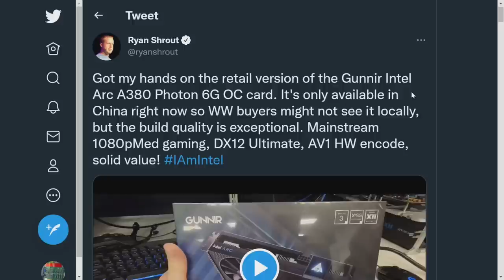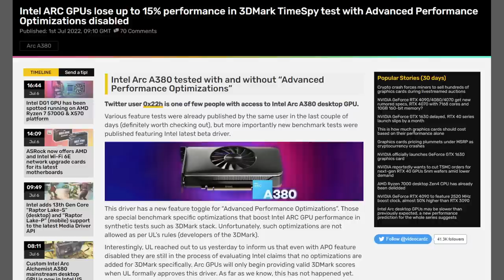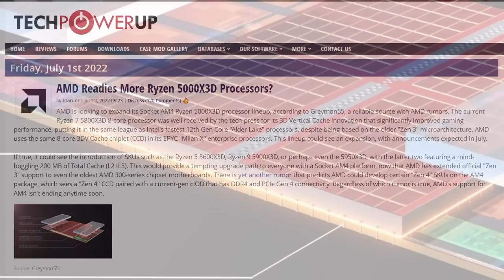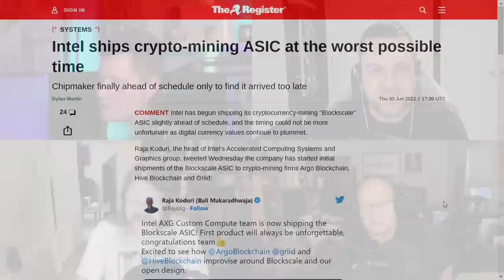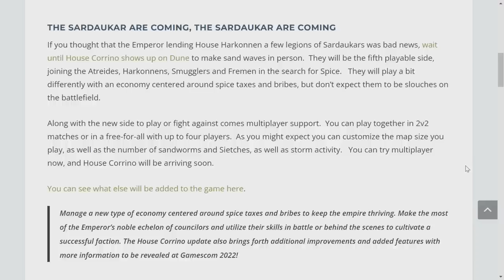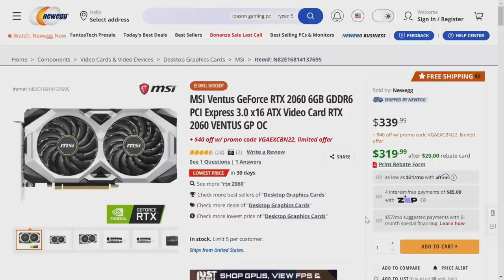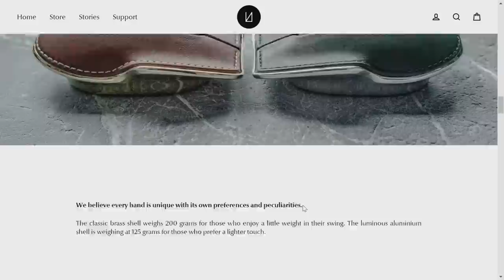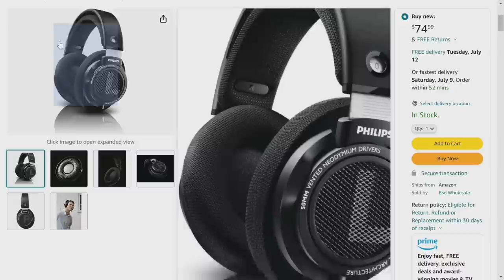PC Perspective Podcast 684: Arc A380 in Familiar Hands, New AM4 X3D Rumored, Rufus Saves Win11, Etc.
This was a VERY short episode. Brett wasn't there (the reason may shock you), and our top story was Ryan Shrout holding an Arc A380. But you won't want to miss a single moment.

Timestamps:
00:00 Intro
00:53 Food with Josh
02:11 Into the Unknow: Ryan shows off the Gunnir Photon Intel Arc A380
07:07 Arc drivers don't "enhance" 3DMark results anymore! (If you toggle APO)
08:03 Intel 13th Gen lacks PCIe Gen5 NVMe support?
10:56 AMD possibly prepping additional X3D CPUs on AM4
13:41 Use Rufus for a better Windows 11 installation experience
16:08 Intel shipping crypto ASIC just in time
17:02 be quiet! launching many Silent Wings 4 fans
20:12 Dune: Spice Wars update
21:17 Microsoft's Activision takeover update
21:48 Thrustmaster has a HOTAS
23:13 Google at a Glance
26:06 Picks of the Week (yes, already)
34:53 Outro